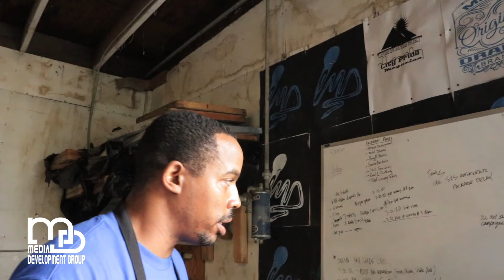You can't be afraid to fail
In order to succeed you can't be afraid to fail. Learn from your mistakes and continue to move forward.

BRITTNEY BE
(Dancer, Choreographer, Creative Director)

MAC MIZEL
(Artist, Actor, Clothing Printing)